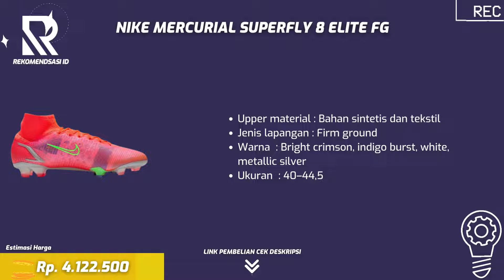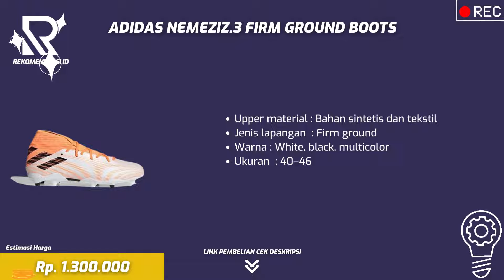10 REKOMENDASI SEPATU BOLA YANG BAGUS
10 REKOMENDASI SEPATU BOLA YANG BAGUS

10. Vita Nova Atletik Ortuseight Forte Savage FG
9.  Specs LS Ultra FG Klok
8.  Vita Nova Atletik Ortuseight Catalyst Vision FG K-Lea
7.  PUMA Ultra 3.2 FG/AG
6.  Nike Mercurial Superfly 8 Elite FG
4.  PUMA Future Z 1.1 FG/AG
3.  Nike Phantom GT Elite 3D FG
1.  Mizuno Morelia Neo III Elite